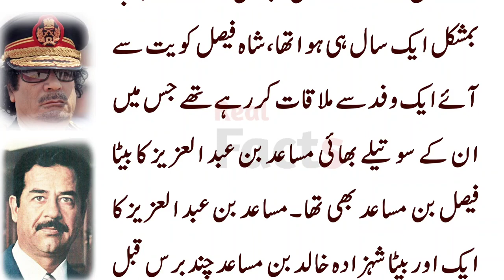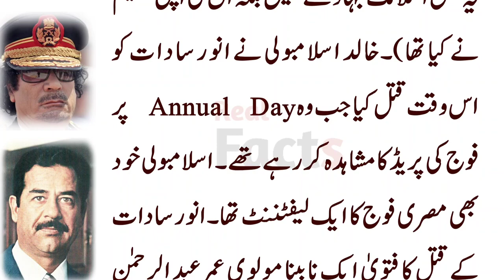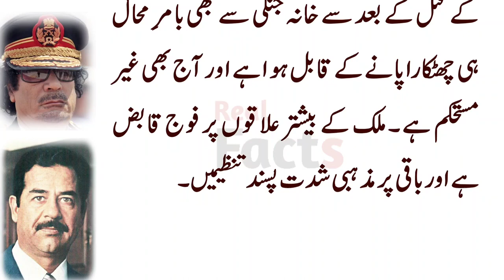Assassination Of OIC Organizers In 1974 Real Facts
As of my last update in September 2021, there were no known incidents of the assassination of OIC (Organization of Islamic Cooperation) organizers in 1974. It's possible that such an event could be a fictional or conspiracy theory-based narrative.

The Organization of Islamic Cooperation, formerly known as the Organization of the Islamic Conference, is an international organization consisting of 57 member states, representing the collective voice of the Muslim world. It was founded in 1969, and its main objective is to promote Islamic solidarity and cooperation among its member countries in various fields, including politics, economics, culture, and social issues.

However, it's essential to ensure that any claims or narratives about historical events are corroborated by reliable sources before accepting them as factual.